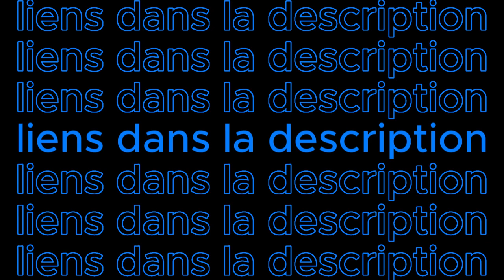top 3 enceintes intelligentes ( smart speaker) ✅ 2023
Bose Home Speaker 500 Enceintes avec Alexa

Sonos One Enceinte Intelligente

Echo Dot (5e génération, modèle 2022

tout nos BONS plans pour vous ci dessous 👇🏼
🎶écouter de la musique en illimitée
amazon music 30 jours GRATUITS pas besoin de carte bleu ici 👇🏼

💖💓📺Vous avez fait le tour de NETFLIX venez essayer Amazon Videos avec des milliers de films ,séries disponible meme en mode avion ( téléchargement)  30 jours GRATUITS sans carte bleu cest par ici : 👇🏼

📚vous voulez vous instruire mais pas le temps de se poser et lire un livre pas de problèmes , ici livres audio ecoutez 🎧comme un podcast en voiture ou au travail GRATUIT 30 jours :👇🏼

Commandez et recevez le lendemain avec AMAZON PRIME 30 jours dessai GRATUITS :👇🏼

Passionné de lecture mais pas d'espace pour une bibliotèque a la maison pas probleme avec AMAZON KINDLE UNLIMITED votre bibliotèque en ligne.Accès en toute liberté à plus d’un million d’ebooks en français ou en langues étrangères 14 jours D'essai GRATUITS par là:👇🏼

Vous êtes étudiant ? 3 mois gratuits pour vous ainsi qu"une promotion de 50% pour le reste de l'année cliquez ici :👇🏼

"🔍 Partage de bonnes affaires et comparaison d'objets malins 🛍️🔥
Suivez-moi pour découvrir les meilleures trouvailles et astuces d'achat ! 💡💸
🎯 Marchand Malin, votre guide expert pour des économies intelligentes et des choix avisés.
💼 Je dévoile les secrets des bonnes affaires et vous aide à trouver les perles rares.
🌟 Rejoignez-moi pour des vidéos comparatives, des recommandations et des conseils malins !
💡 Économisez intelligemment et faites des achats futés avec Marchand Malin.
🌐 Recherchez-vous le produit parfait ? Ne cherchez plus, je suis là pour vous aider !
🛒 Prêt à devenir un as de la comparaison ? Suivez-moi pour des conseils d'achat infaillibles !